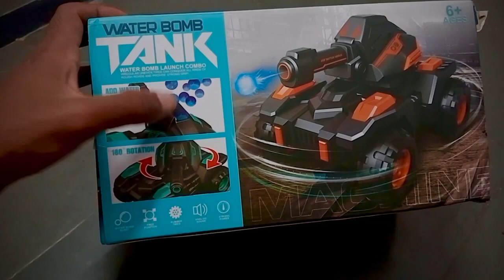RC Mecha Tank with Powerfull Remote Control Mechatank Unboxing &amp; Testing - Vikramrajputvlogs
Dosto aaj ki video mai maine unbox aur test kiya hai rc mechatank iske andar cannon laga hai yeh remote control tank water balls shoot karsakta hai